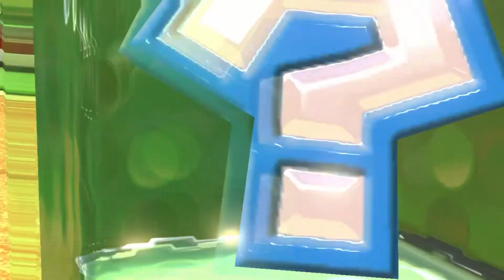マリオカート8DX 朝から夜までオンラインレース5連発！（2022/03/21）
2022/03/21プレイ&収録